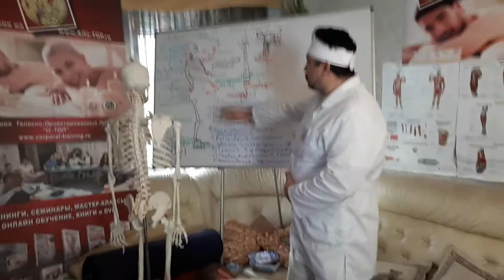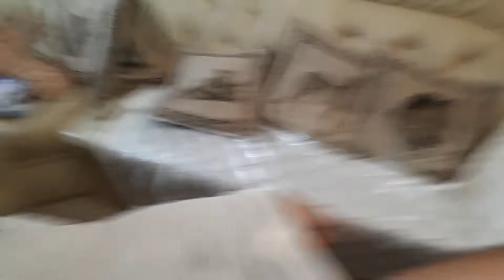Мануальная правка бедра со всех сторон - Подробный разбор мануальных приемов на тренинге у Гудвина.